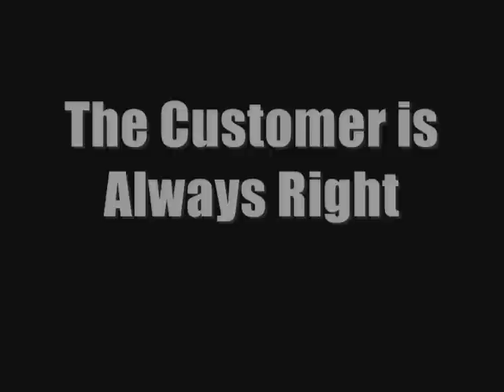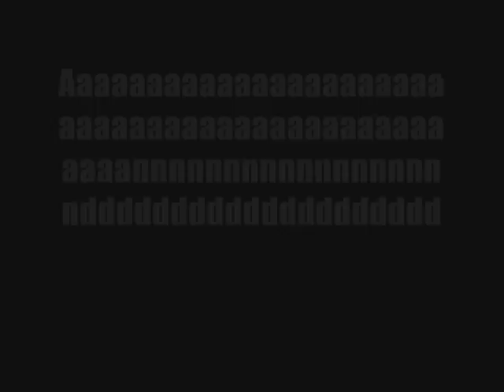The Customer is Always Right (Wrong)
God, if there is anything that irritates me is when customers think they are right even when they are dead wrong about something. And, what irritates me even more is when they are given their way, even when they are proven wrong. Sweet Jesus.